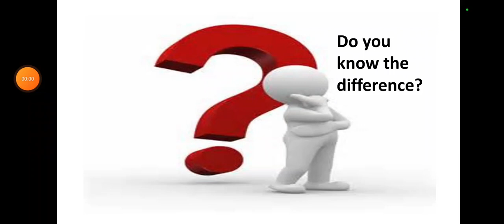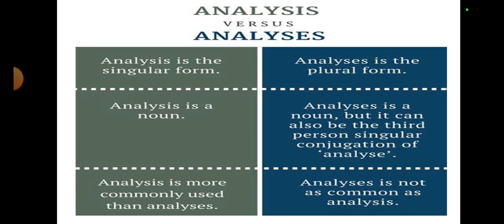Confusing Words // Commonly confused words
Hi there
Here are some words for you which may confuse you at times. These are common words which appear again and again in daily conversations. Knowing them will add up not only to your knowledge but also to your confidence. So cheers for knowledge !